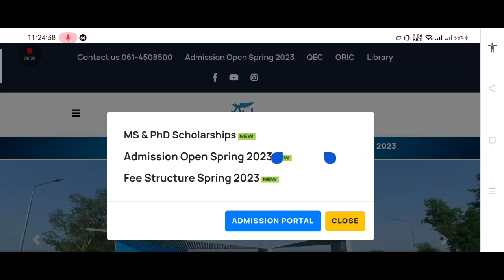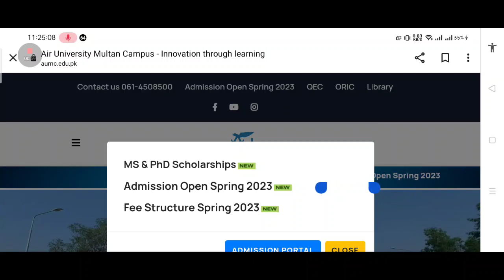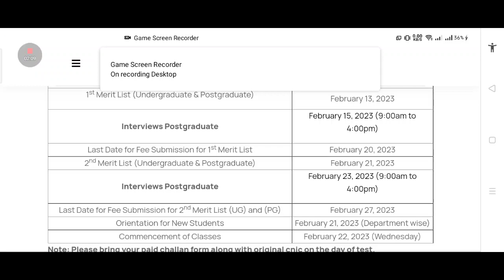admission open Air university multan campus BS/M.phil spring 2023